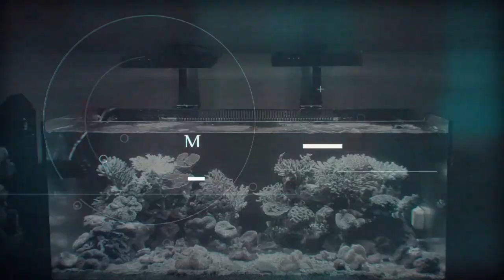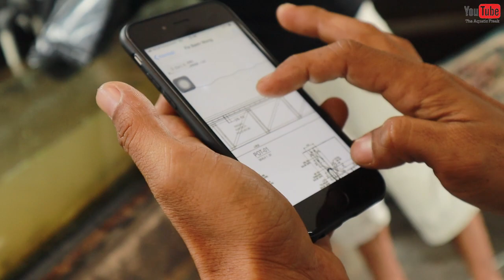PALUDARIUM VIRAL BAIM WONG DI BONGKAR BRO, MAU DIBIKIN APALAGI NIH ?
Terima kasih buat kalian semua yang selalu support kami dari awal sampe sekarang! Semoga kalian diberikan kesehatan dan rezeki selalu, yaa.
manTAF brooooo !!
Selalu pantengin channel ini dan nantikan project kita selanjutnya.
SALAM THE AQUATIC FREAK !